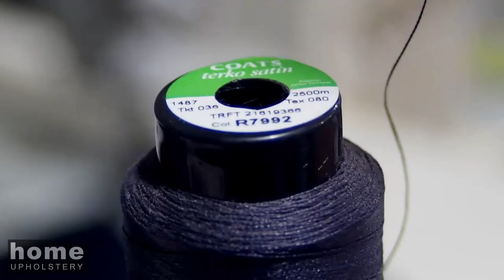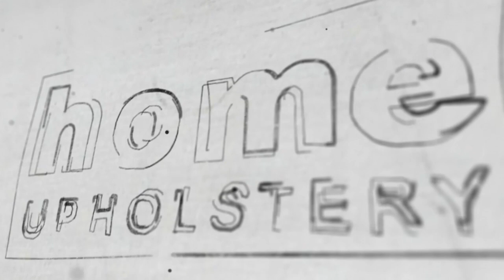Home Upholstery Sydney - Blue Velvet Window Seat - Custom Made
See how we upholstered this custom-made lounge to fit precisely into a bay window.

Home Upholstery in Sydney provides professional upholstery services for your home, commercial or custom upholstery requirements. Home Upholstery is based in Revesby, Sydney.

We're based in Revesby, NSW, just 30 minutes from Sydney CBD and our customers come from all over the Sydney Metro area and beyond.

We like to provide you with top quality video content on Home Upholstery in Sydney, where we cover the subjects of:
- custom-made lounges
- commercial upholstery sydney
- upholstery sydney
- furniture repair sydney

Sydney upholstery is a popular topic and we aim to keep providing content! Watch our videos to get the answers you are seeking regarding upholstery in Sydney.

We would love to keep you informed of the upholstery work we are so very proud of. Our Sydney-based upholsters are true craftsmen and professionals. More importantly, we are passionate about what we do!

Our digital marketing is done for us by Hyperdriven in Sydney - visit them - we love their digital marketing, we know you will too!